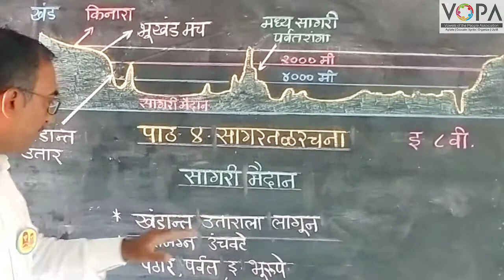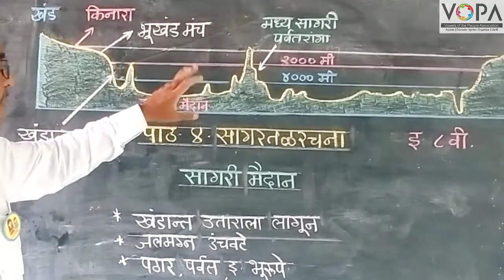8th | Geography | Chapter 4 | सागरतळरचना | सागरी मैदान | V3 | V-School